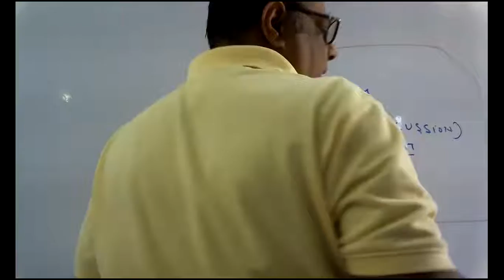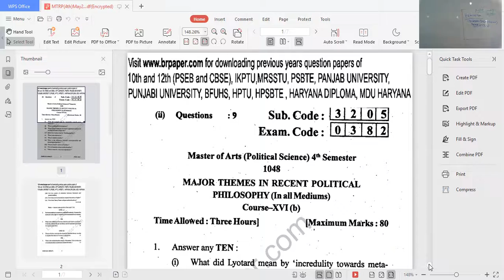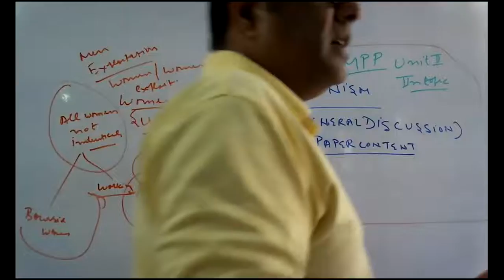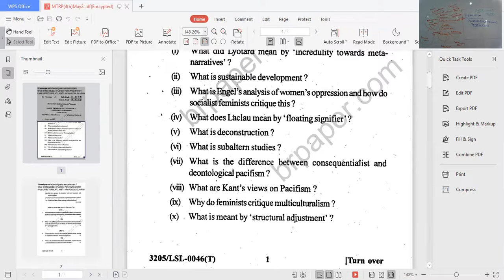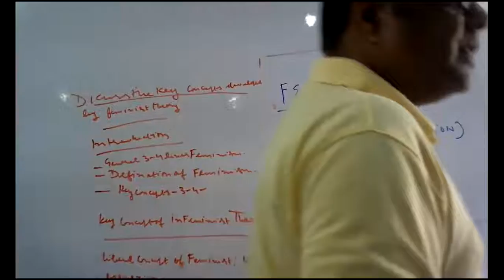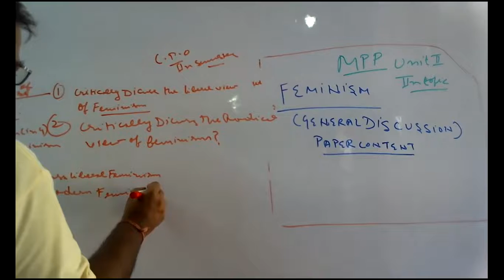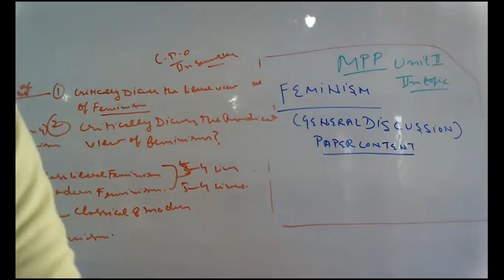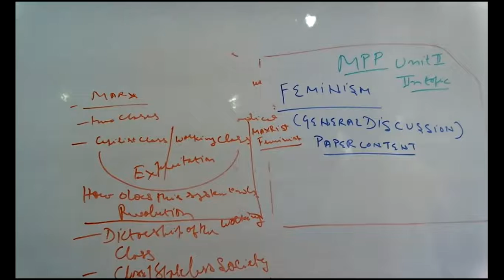MA IV SEM MPP FEMINISM GENERAL DICUSSION AND PAPER CONTENT AND CONCLUSION OF TOPIC 27 05 21